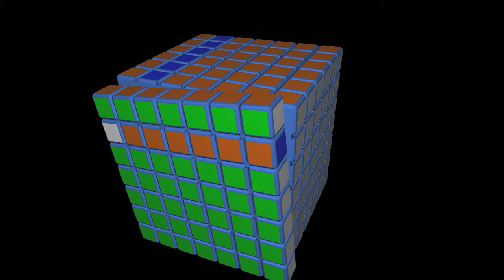Secretos Cuberos - Cubo 7x7x7 #2 | El Friki de los Cubos